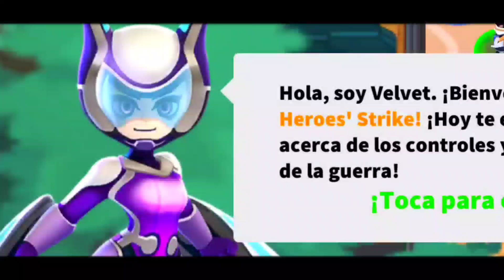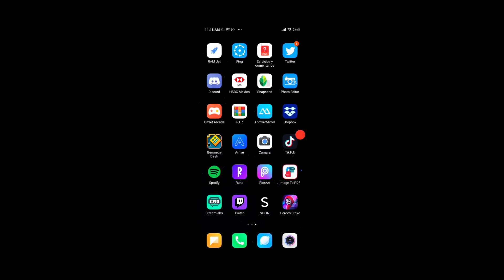‼️La COPIA MÁS RARA de BRAWL STARS 😱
acaso esta será la mejor copia de Brawl Stars? pues esta resulta ser un poco rara y molesta